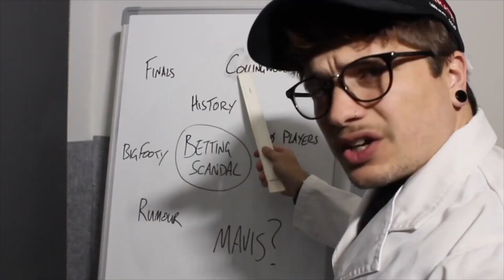AFL Round 17 Review - Tigers vs Pies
what an amazing win on the weekend! let's talk about it!